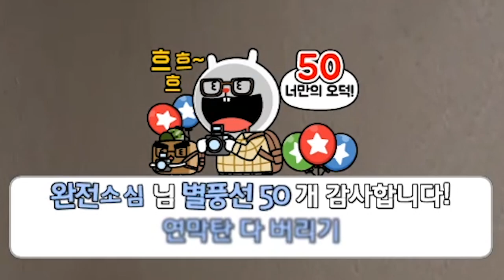걸뽀 괴롭히기 ㅋㅋㅋㅋㅋ